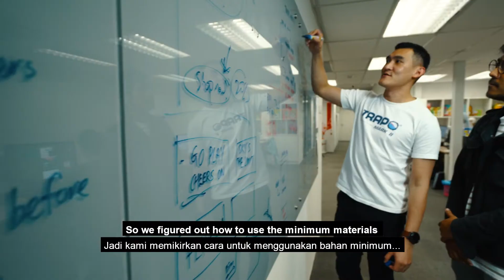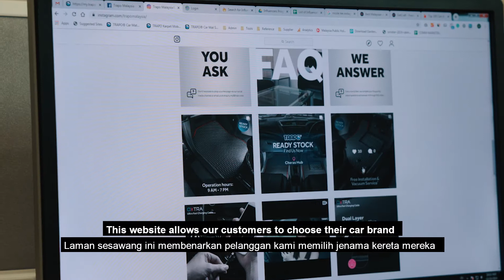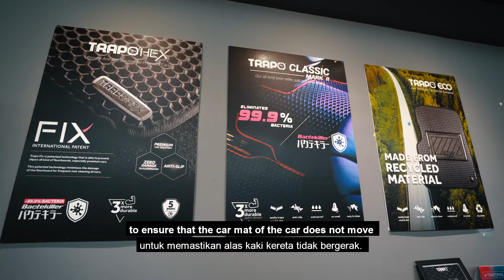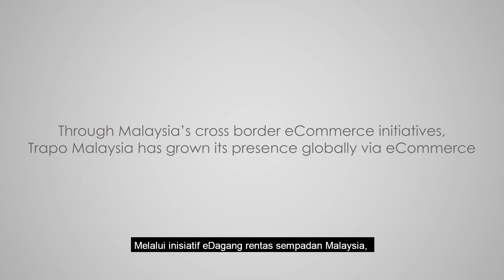eCommerce Journey : Trapo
The Lee brothers come from a family that manufactures toys. For many years, their company produced, annually, 300 tonnes of manufacturing wastes. That all changed overnight when they figured out how to recycle this waste into car accessories and by-products. They then turned this opportunity into a successful venture when they started selling these recycled products online.

Want to find out how you can start your digitaltransformation and eCommerce journey?